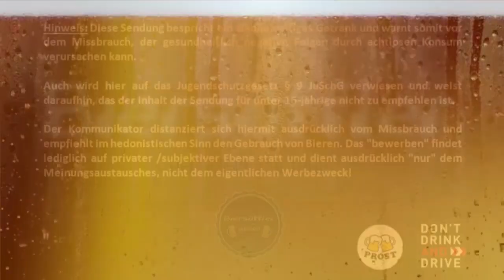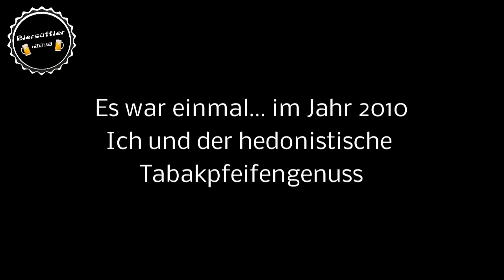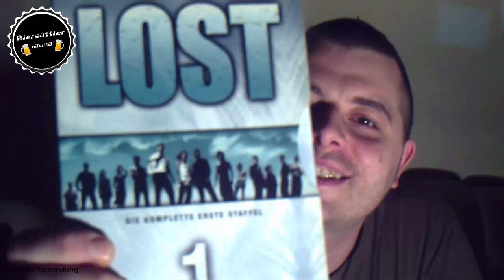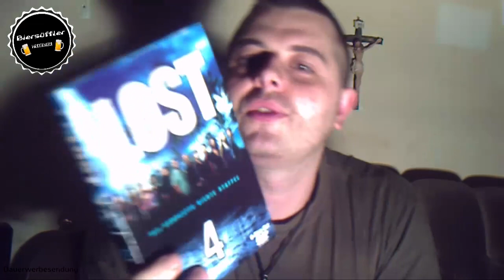Biersüffler Thema - Meine alten Pfeifenvideos Special aus 2010